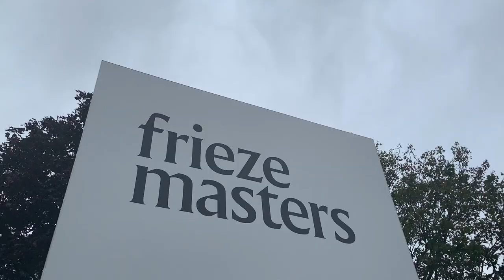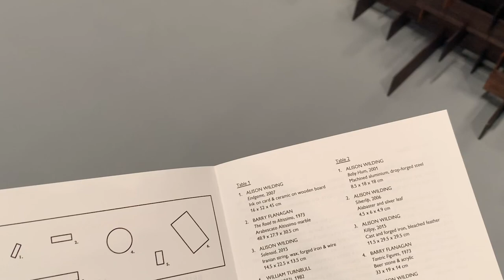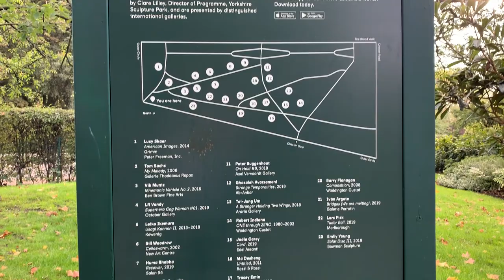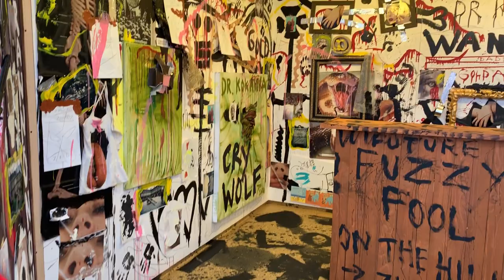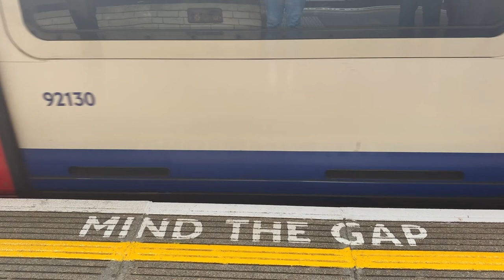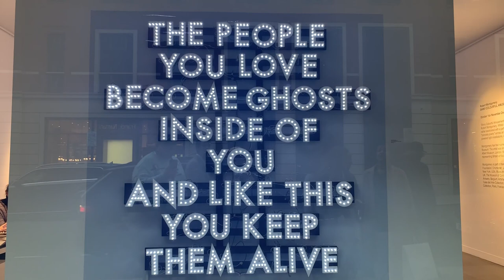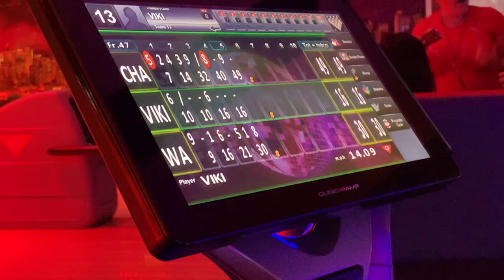Another London Vlog | Aw Weiwei, Tracey Emin & Louise Bourgeois | Vlog3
art insta: @chandellewaugh
personal: @pr.blem_